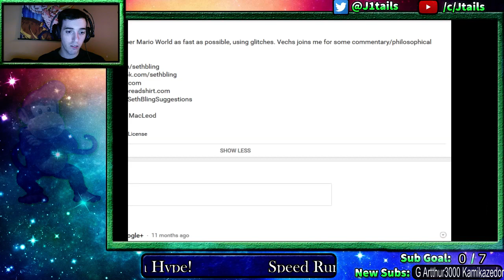Let's Play Super Nintendo Games!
Super Mario World - 0:00
The Legend of Zelda: A Link to the Past - 49:57
Mother 2: Earthbound - 1:22:32